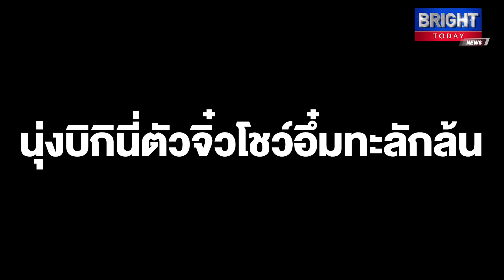เอมมี่ มรกต เปิดโหมดแซ่บที่เวียดนาม นุ่งบิกินี่ตัวจิ๋วโชว์อึ๋มทะลักล้น